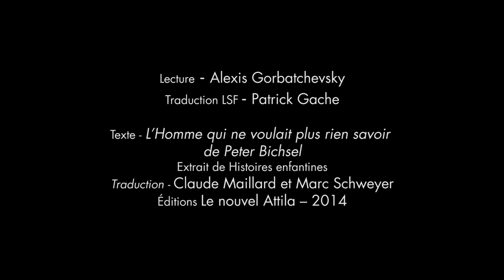#19 L'Homme qui ne voulait plus rien savoir - Peter Bichsel - Partie 1 - Lecture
L'Homme qui ne voulait plus rien savoir de Peter Bichsel (Partie 1) extrait de Histoires enfantines, lecture par Alexis Gorbatchevsky et signée par Patrick Gache.
Byblos, la bibliothèque visuelle et sonore en LSF de la Cave Po’.

Partenaires : Interpretis, les Zooms verts, Magena'360
Soutiens : Région Occitanie, Drac Occitanie

// Suivez Byblos et la Cave Po' sur les réseaux !